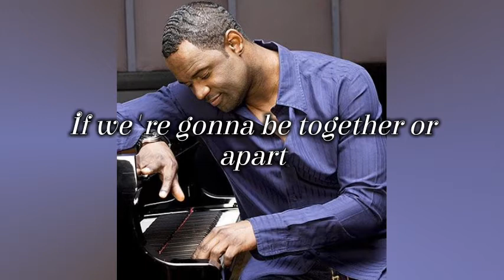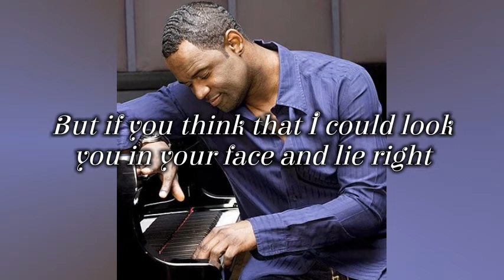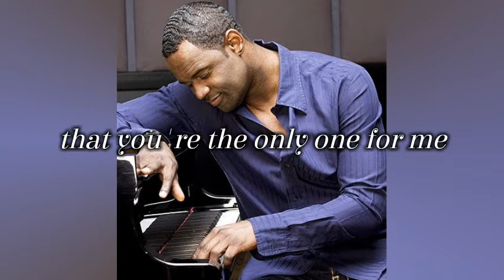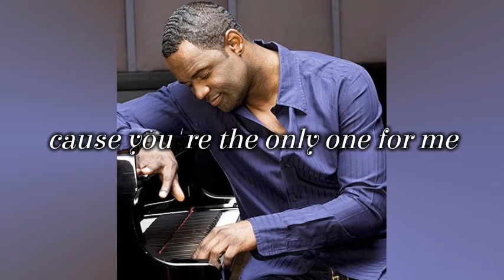Brian McKnight - You're the only one for me (Lyric)